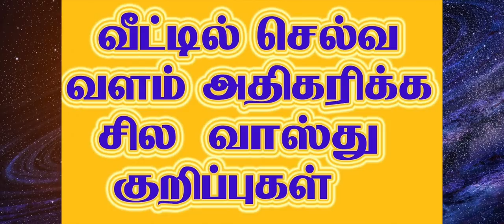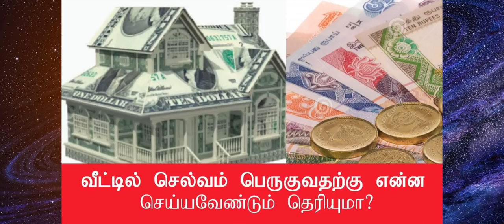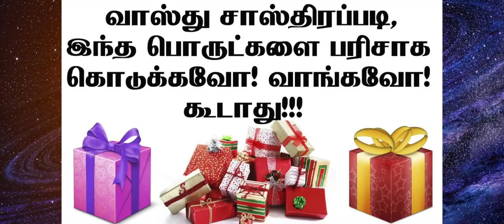வீட்டில் பணம் தங்கவில்லையா? என்ன சொல்கிறது வாஸ்து?